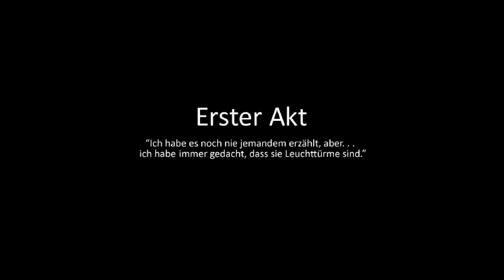Let's Play 🚀🌙 To the Moon #01 [Deutsch]: Der Traum vom Mond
Wir spielen "To the Moon". Lasst uns gemeinsam auf eine emotionale Reise durch dieses herzergreifende Abenteuer mit tief bewegender Geschichte gehen.

Zwei Ärzte versuchen den letzten Wunsch eines Sterbenden zu erfüllen, indem sie durch seine Erinnerungen reisen und seine Vergangenheit verändern.

"To the Moon" ist bekannt für seine einzigartige Handlung, die tiefe emotionale Resonanz hervorruft. Die Charaktere, die Musik und die Pixelkunst tragen dazu bei, eine unvergessliche Spielerfahrung zu schaffen. Ich freue mich darauf, diese Reise mit euch zu teilen und gemeinsam die Geheimnisse in Johnyy Vergangenheit zu entdecken.